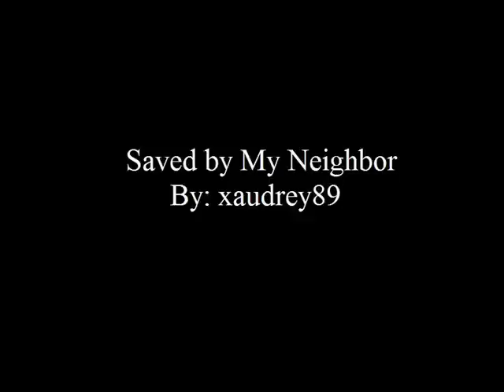100 Subscribers Special Part 1: 5 True Creepy Stories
Well here it is, part 1 of my promised 100 subscriber special. Thank you all again so much for supporting my channel and for watching my videos. Part 2 of the special will be up in about 2 weeks, so please be patient! In the mean time, enjoy some creepy stories from Let's Not Meet.

All stories narrated with the permission of original authors. Links to original stories are below:

Audio editing is done using Audacity and video editing is done in Windows Movie Maker 2.6